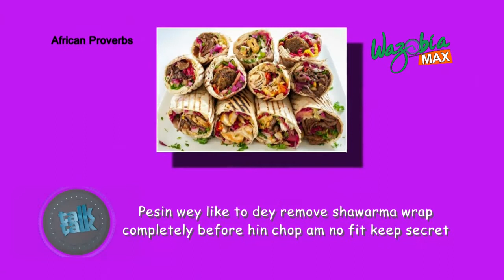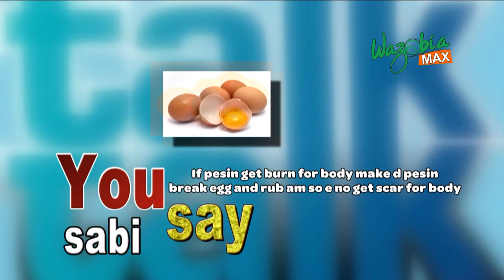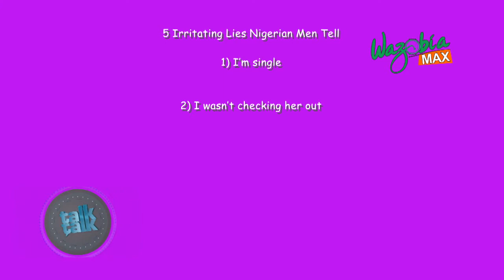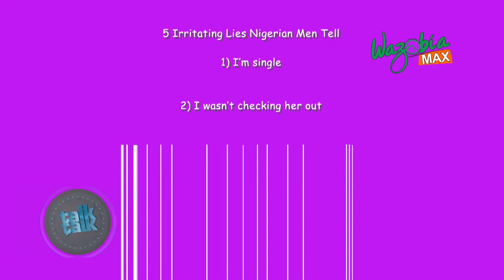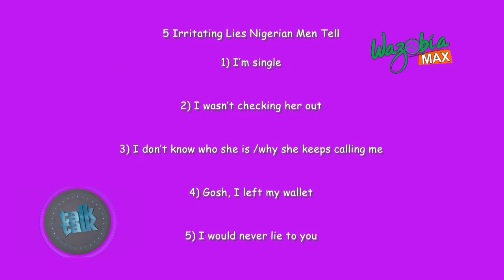Lies Men Tell With Dezign And Evie